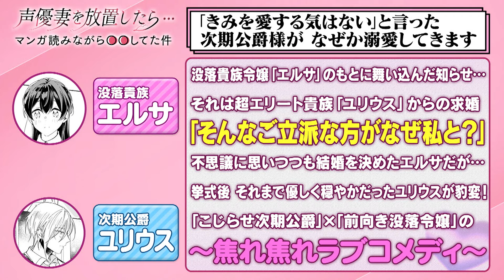【声優妻の本音】新婚ホヤホヤの尾崎由香…夫からの「名前の呼ばれ方」に全員赤面！【きみ愛】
ぜひ「お気に入り登録」もよろしくお願いします🙏

『声優妻を放置したらマンガ読みながら〇〇してた件』
出演：尾崎由香・黒沢ともよ・牧野由依

結婚している声優、通称”声優妻”３人が集結。
スタッフのいない超プライベートな空間に放置され、
こっそりハマっている漫画を互いにプレゼン。
さらに、声優ならではの私生活から妻から見た夫への本音まで語り尽くす！